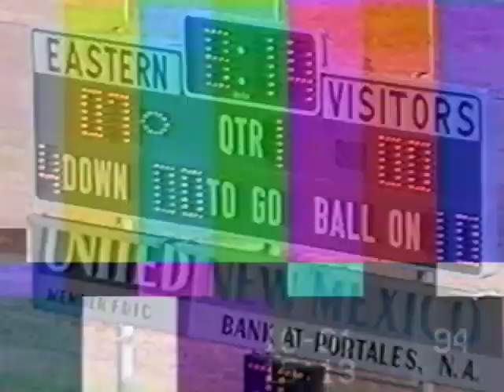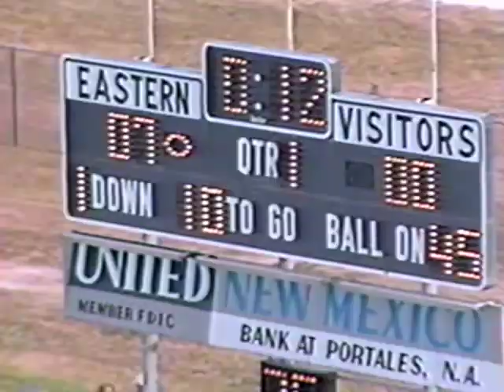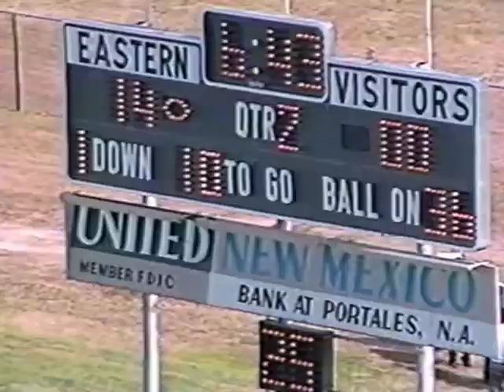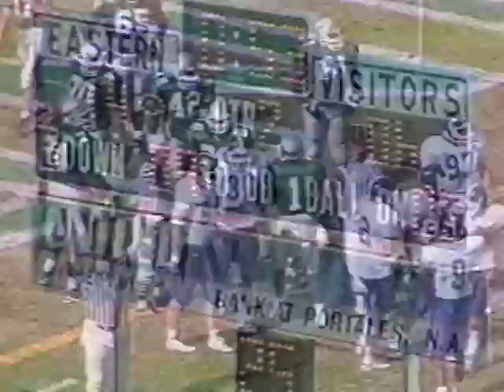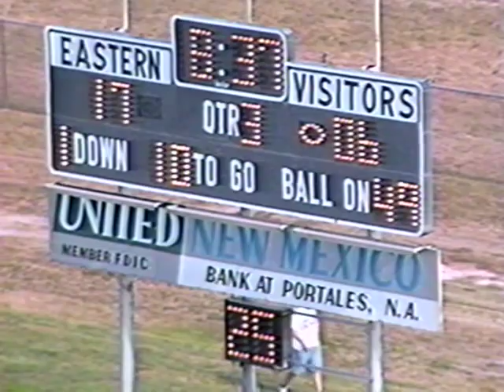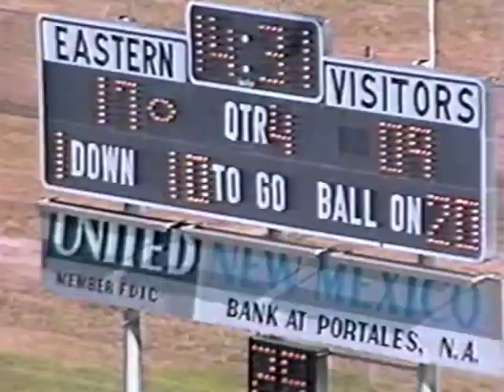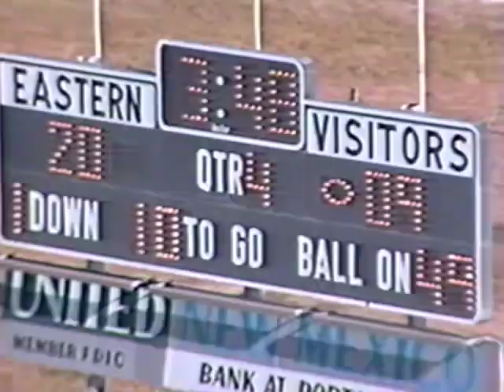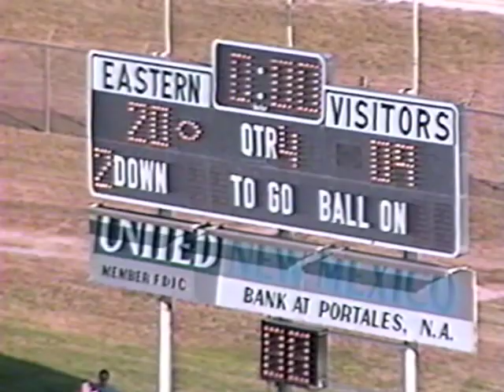1994 ACU Wildcats vs Eastern New Mexico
1994 ACU Wildcats vs Eastern New Mexico